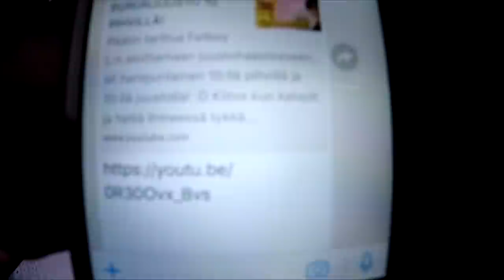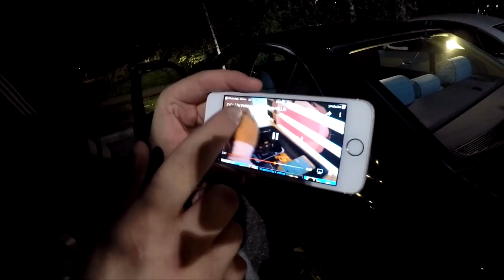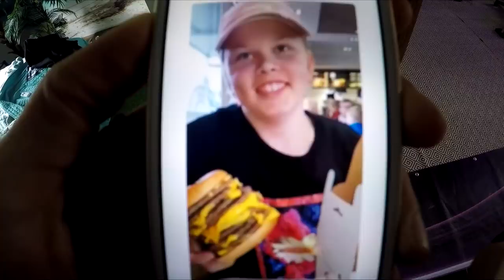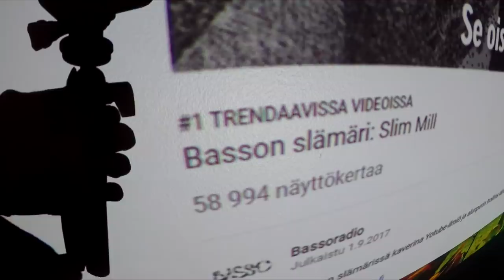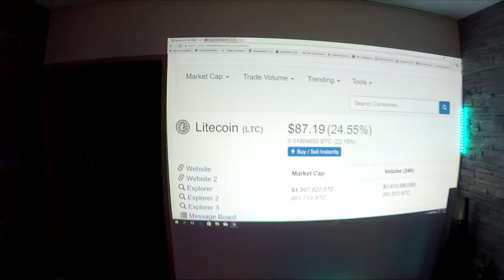VIERAILIJOITA KYLÄSSÄ /w DANIEL OKAS, EYO GANG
Tässä jaksossa vieraana Daniel Okas sekä EYO gang!
Fatboy L: SC: Tipeditippis IG: Lecsiofficial
SLIM MILL: SC: Slim-mill  IG: Outgangg / Baconmuhk SC: Baconmuhk